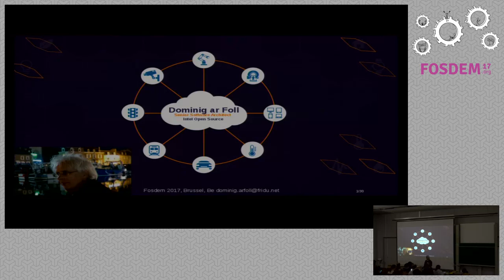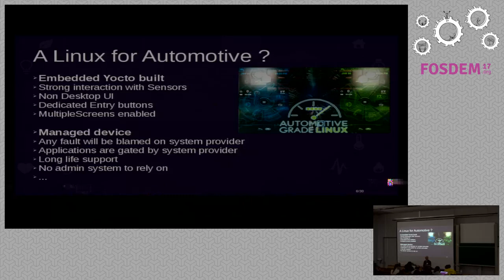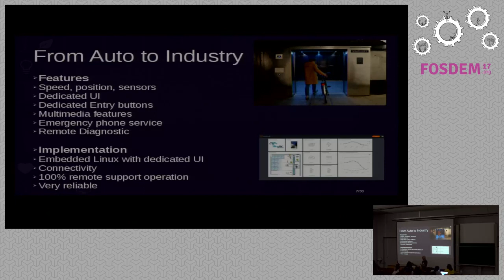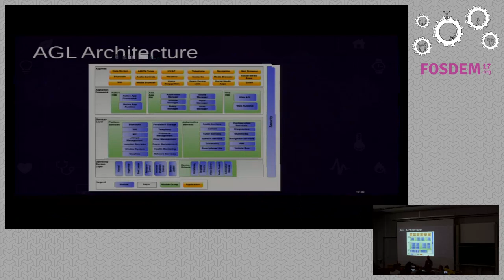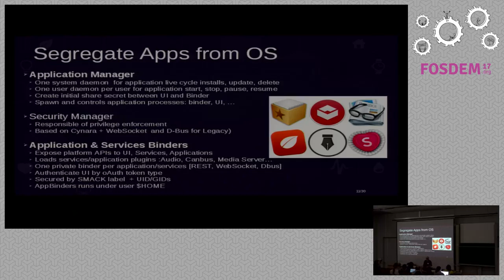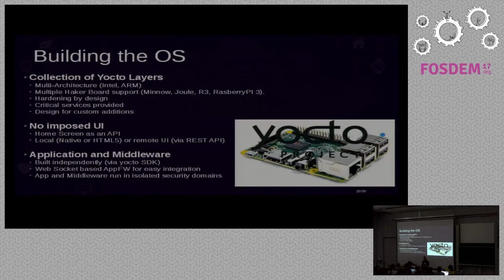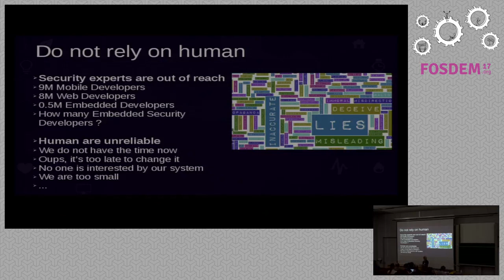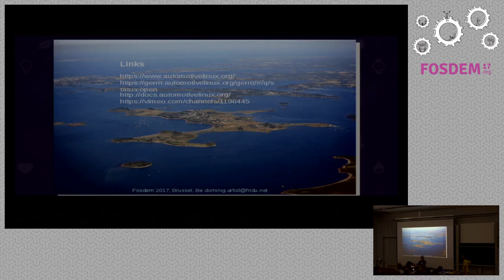AGL as a generic secured industrial embedded Linux Factory production line controllers requirement…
AGL as a generic secured industrial embedded Linux Factory production line controllers  requirements are not that special
by Dominig ar Foll

There is no de facto secured embedded Linux distro while the requirement isbecoming more and more critical with raise of IoT in Industrial domains. Whenlooking under the hood of the Yocto built AGL project, it is obvious that itcan fit 95% of the most common requirements as a Secured Embedded Linux. Wewill look how non Automotive industries can easily reuse the AGL code andtools to build their own industrial product and why it's a safer bet than tobuild it internally.

Industrial IoT cannot be successful without a serious improvement of thesecurity coverage. Unfortunately there is as today, no of-the-shelves offerand the skills required to create such solution, are at best rare, more oftenout of reach. AGL as created a customizable embedded Linux distro which isnicely designed for reuse in many domains outside of Automotive. During thepresentation we will see how to: \- start your development with boards readilyavailable on the Net, \- change the BSP and add peripherial using Yocto layersor project like MRAA, \- integrate a secure boot in your platform, \- add yourmiddleware and your application without breaking the maintained Core OS \-develop a UI on the integrated screen and/or an HTML remote brower \- updatethe core OS and your add-ons. \- get support and influence the project.

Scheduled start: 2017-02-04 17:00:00